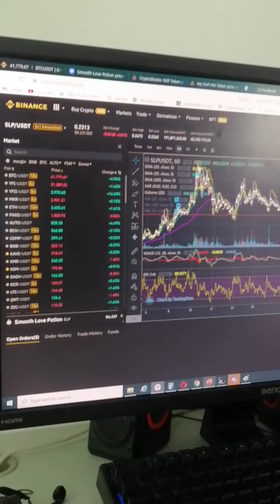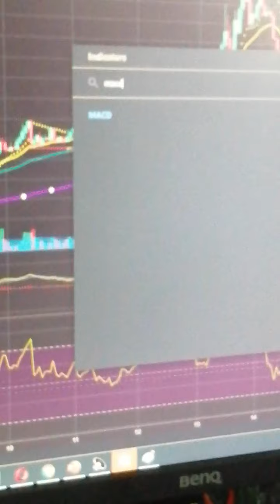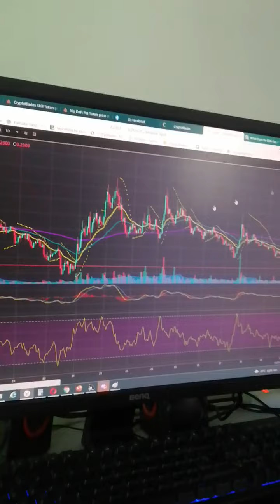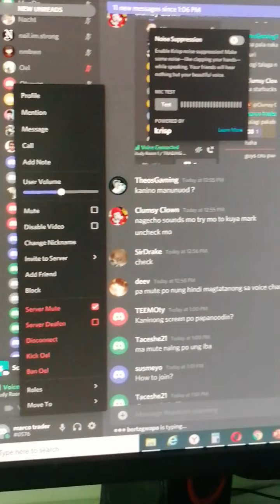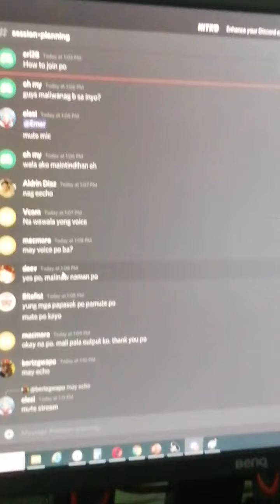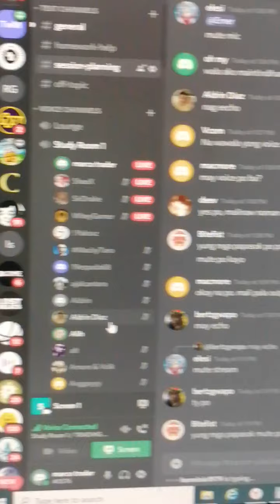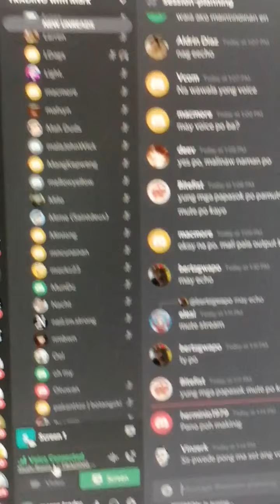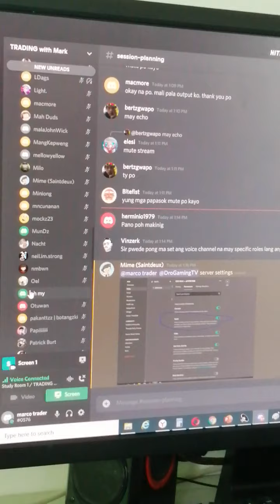STOCK MARKET AND CRYPTO TRADING TECHNICAL ANALYSIS PART 1 / M VIRAL VIDEOS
STOCK MARKET AND CRYPTO TRADING TECHNICAL ANALYSIS PART 1

MY DEFI PET NFT GAME PLAY TO EARN / M VIRAL VIDEOS

✅VIEW & WATCH
✅TURN ON ALL BELL BUTTON

THANKS.. Godbless...

baby music for playtime,playground music for kids,baby playtime music,nursery rhymes,baby songs,kids song,bowser junior,bowser jr. (video game character),king koopa (fictional character), m viral videos, how a baby mingle, baby love love love, baby pogi love love love, how a baby drinks milk, baby playtime, how to feed a baby, how to dress up a baby, how a baby eats while in the stroller, cocomelon, ryan's world, T-series, pewdiepie, ZHC, WWE, Dude Perfect, mr beast,